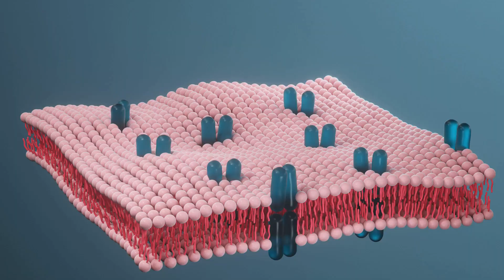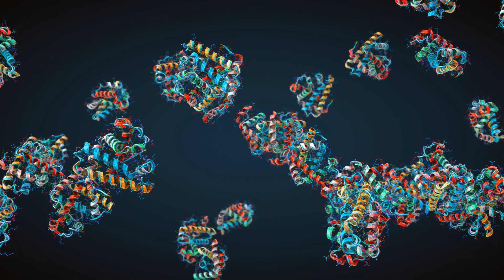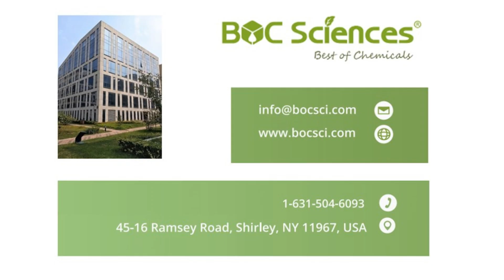Antimicrobial Peptides: Definition & Applications - What are Antimicrobial Peptides? - BOC Sciences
BOC Sciences offers high-quality antimicrobial peptide products and specialized peptide customization services to meet the diverse needs of research and industrial applications. Our antimicrobial peptides are widely used in antimicrobial research, the development of novel antibiotics, and biotechnology innovation due to their broad-spectrum antimicrobial activity and excellent stability. With advanced synthesis platforms and rigorous quality control systems, BOC Sciences provides customized antimicrobial peptides based on customer requirements, including sequence design, modification optimization, and purification services, ensuring efficient and reliable solutions for our clients.